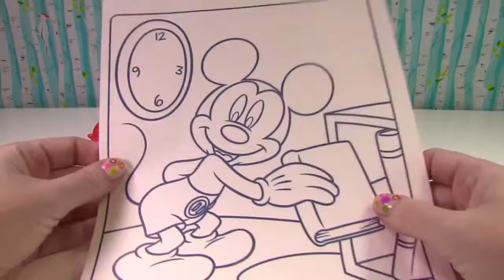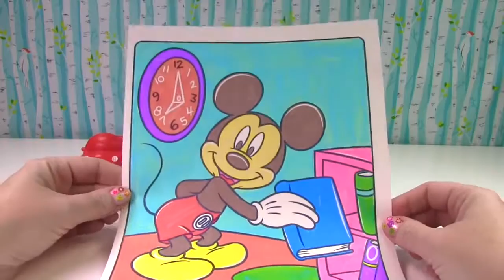PLUS Mickey Mouse Clubhouse Crayola Magic Ink Marker Coloring Book Surprise!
We have a super cool magic ink Crayola Paw Patrol  coloring book and today we are coloring Mickey Mouse! Watch as the colors magically appear!